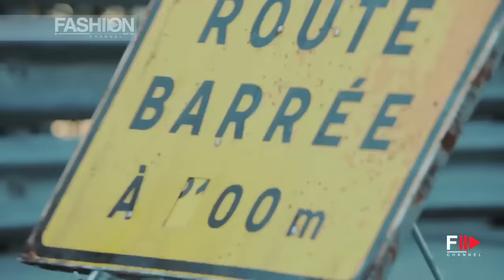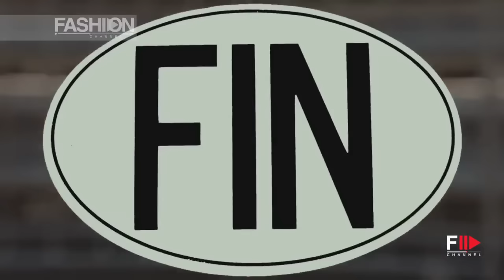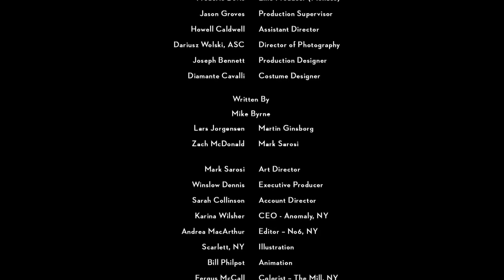JOHNNIE WALKER BLUE LABEL presents Jude Law in "The Gentleman's Wager II"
The Gentleman’s Wager II follows the 2014 launch of the internationally successful first Gentleman’s Wager film from the JOHNNIE WALKER BLUE LABEL brand.  The film also features cameos from Formula 1 heroes, Mika Häkkinen and McLaren Honda F1 Driver Jenson Button. Oscar-nominated actors Jude Law and Giancarlo Giannini lead the cast, which also includes acclaimed Chinese actress Zhao Wei, in the story of a man who proves a little gratitude goes a long way. The launch of The Gentleman’s Wager II film from JOHNNIE WALKER BLUE LABEL comes just over a month post the new JOHNNIE WALKER Joy Will Take You Further global campaign. Launched simultaneously in more than 50 countries, the new Keep Walking campaign reached in excess of 350 million consumers in its first weeks and represents the biggest campaign launch in the brand’s history. Globally premiered at an event hosted by Jude and Giancarlo at a stunning villa just outside Rome, where the movie itself was shot, The Gentleman’s Wager II - directed by British director Jake Scott of Ridley Scott Associates, who also shot the first film - tells the story of two men who enter a wager over a priceless vintage car: the stunning Delahaye 135S classic racing car that is not only the “trophy” for the wager but also a Walker heirloom, having been owned by the family since the late 1930s.